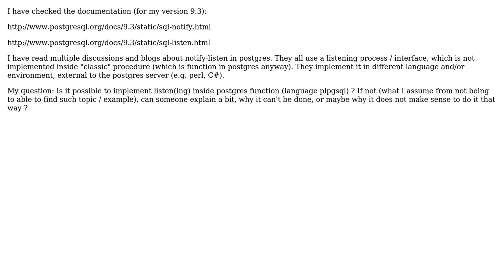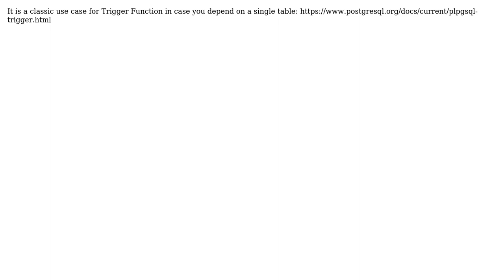Can I notify and listen inside PostgreSQL procedures (functions)?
With thanks & praise to God, and with thanks to the many people who have made this project possible! | Content (except music & images) licensed under CC BY-SA | Music | Images & others | With thanks to user M_M user Liana Ziskind and the Stack Exchange Network Trademarks are property of their respective owners. You are responsible for your own actions.